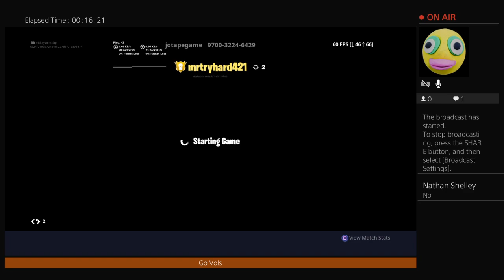Fire Jeremy pruitt